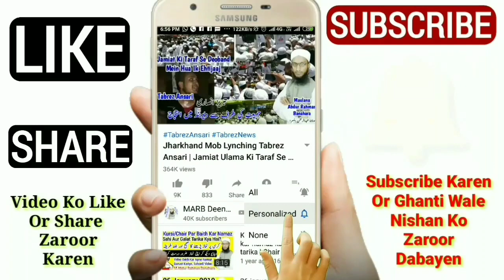Napaki ke masail | Napaki Ki Halat Mein Pehna Hua Kapda? | Napaki Kisi Jagah Lag Jaye To Kya? | MARB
Napaki Ke masail in urdu and hindi ke napaki kisi jagah lag jaye to kya hukm hai kya napaki ki halat mein pehna hua kapda paak rehta hai ya napak? haiz nifas or jinabat mein pehna hua kapda kya hai pak ya napak? kisi kapde par napaki lag jaye to kya sara kapra napak ho jata hai? New bayan by Mufti Abdur Rahman Banahara MARB Deeni Malumaat YouTube Channel

2⃣ WhatsApp Par Ham Se Judne Ke Liye Aap Apne WhatsApp Number Se Hamare WhatsApp Number Ko Apna Naam Aur Mukammal Adress Ke Saath Add Likh Kar SMS Send Karen,

3⃣ Koi Sawal Yani Masla Masaail Puchna Ho To Aap Comment Ke Zarya Puch Sakte Hain Ya Mufti Sahab Ke Number Par Call Kar Ke Puch Sakte Hain,

4⃣ Channel Ke Bare Mein Kuch Batana Ho Ya Aap Apni Video Dalna Chahte Hain To Rabta Kar Sakte Hain,